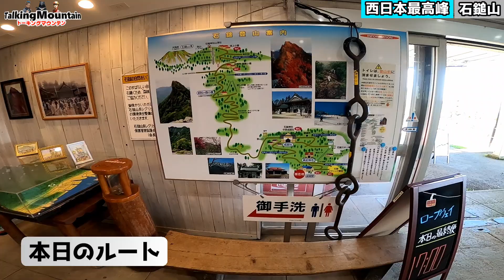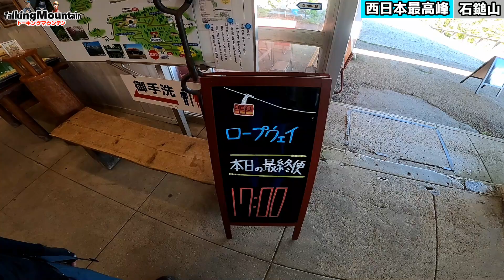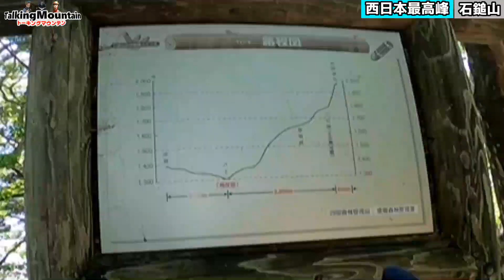【石鎚山①】全ての鎖場を登り天狗岳の山頂を目指します！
トーキングマウンテンへようこそ。登山の魅力がギッシリ詰まった動画を中心に投稿しています。

ベルマークを押すと毎回通知が届くようになります。動画の評価やコメントをいただけるととても嬉しいです♪

今回のテーマはこちら：
西日本最高峰の石鎚山の魅力を紹介します！

オススメ登山アイテム
ミレー　ティフォン５００００ウォームストレッチジャケット

スマホ入れに最適！カリマートレックキャリーショルダーポーチ

C3fit　インパクトブリーズロングタイツ

応急処置にはソルボバン！

えだっち激推しジャケット
マムートランボールドSOフーデッドジャケット

温度計　エンペックスサーモマックス５０
ヤマップでえだっちの活動日記見てね

オーケストラミッション